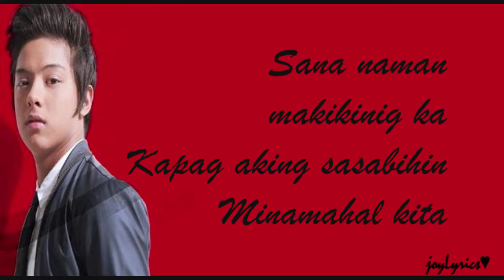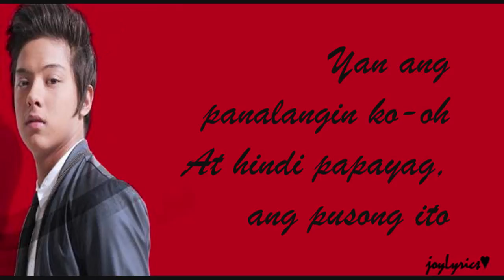Daniel Padilla - Panalangin (LYRICS)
from the album DJP